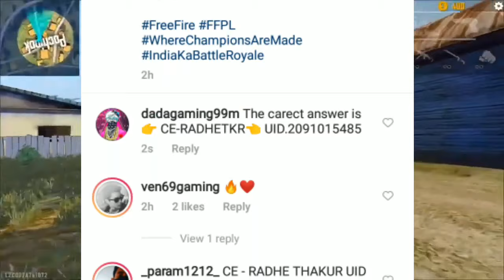FREE FIRE REDEEM CODE TODAY | FF REDEEM CODE | FREE FIRE PRO LEAGUE TRIPLE CAPTAIN REDEEM CODE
FFPL DAY 3 REDEEM CODE | FREE FIRE REDEEM CODE TODAY | 9 JANUARY REDEEM CODE | NEW REDEEM CODE

FREE FIRE REDEEM CODE TODAY | 11 JANUARY REDEEM CODE FREE FIRE | FF REDEEM CODE TODAY 11 JANUARY

Cover Topic :-
1) free fire redeem code today
2) free fire redeem code 2021
3) free fire redeem code daily update
4) free fire redeem code today new
5) free fire redeem code site
6) free fire redeem code generator
7) free fire redeem code rewards